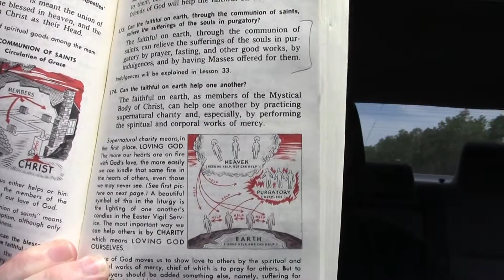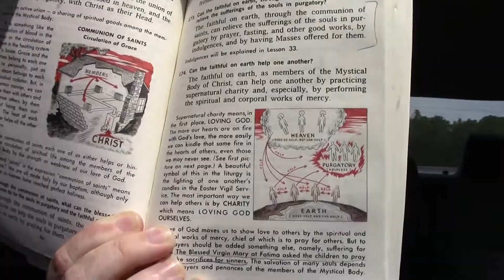C#9 - Paying to Get Dead People out of Purgatory